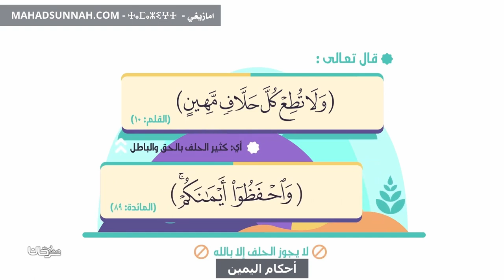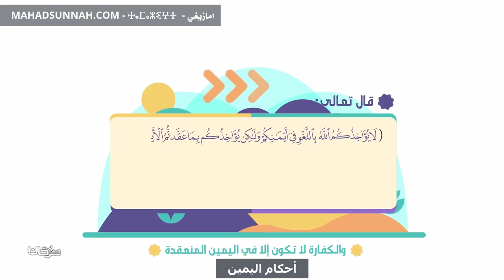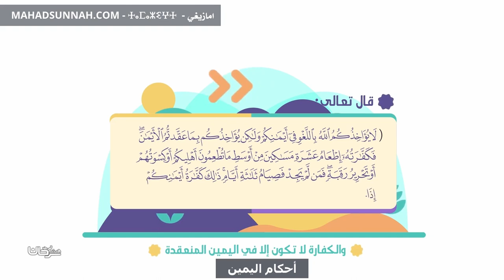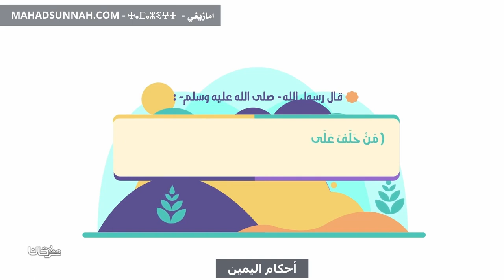أحكام اليمين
تزكيات بعض العلماء للشيخ هيثم سرحان حفظه الله:
🌴و لا ننسى الصغار أيضا يمكنهم متابعتنا على :
قناة أتعلم وألعب Learn & Play Играй и учись :
تطبيق أندرويد:
Collège du Sunna
Школа «Сунна»